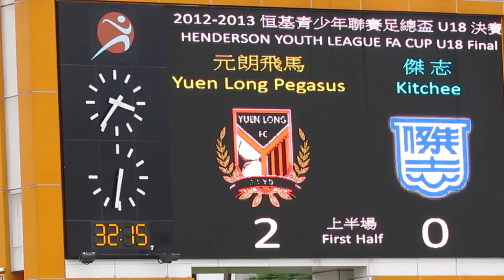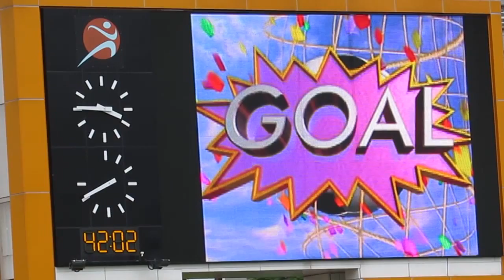元朗vs傑志(2013恒基青少年足總盃U18決賽)上半塲精華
2013.6.9.旺角大球塲 15:00 元朗(黃) (4) 2:2 (5) 傑志